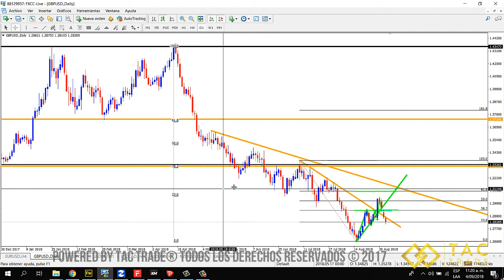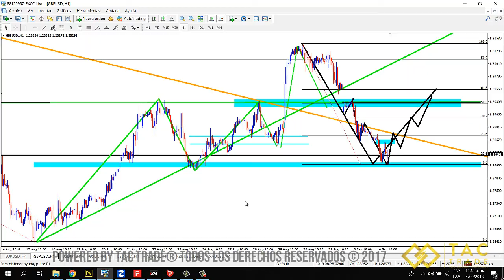Entrada Perfecta en Forex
En este vídeo puedes encontrar la forma de ingresar al mercado con la mayor precisión posible basado en los niveles importantes